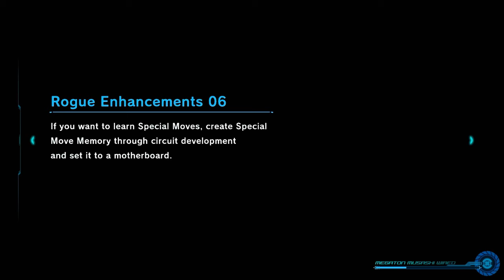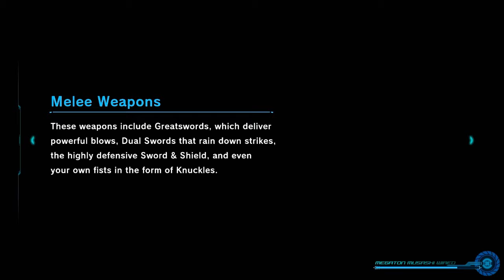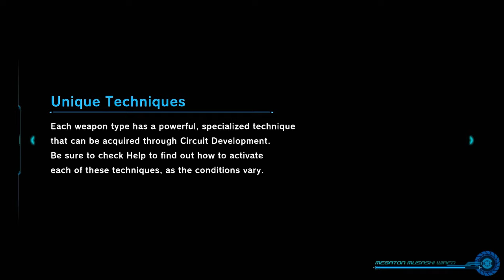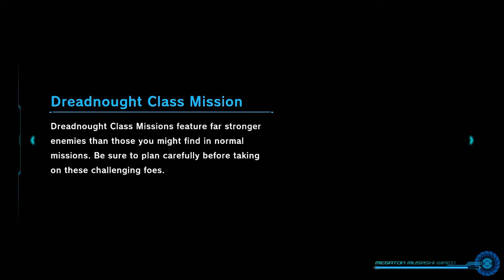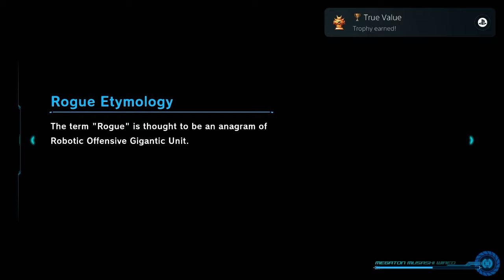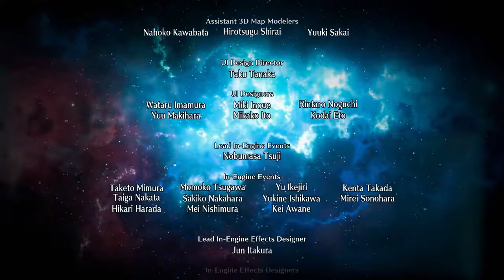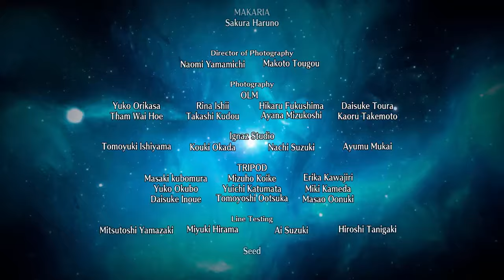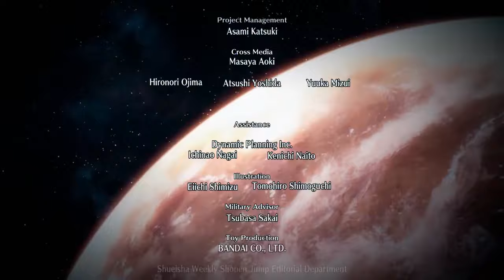Megaton Musashi Wired: Chapter 24 Playthrough Finale?